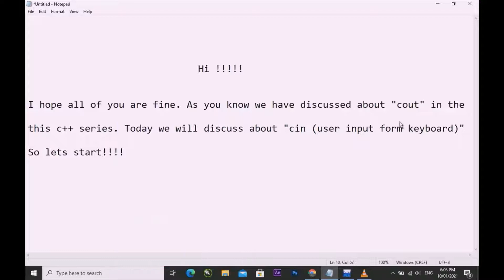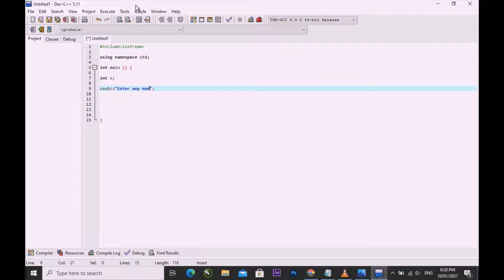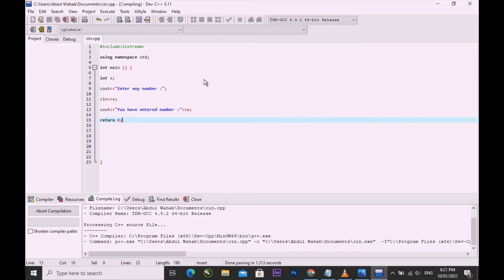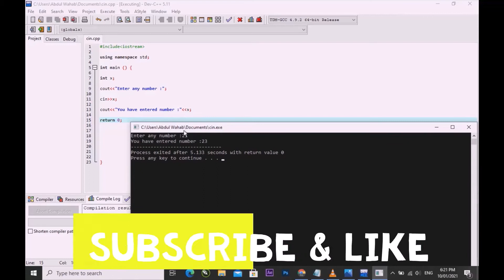Cin in C++ ︱ What is Cin in C++ ︱How to Input through key board in C++ ︱Input in C++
Hy,

Hopefully all of you are fine & doing great. In this video we will talk about Cin in C++. You guys will learn what is Cin in C++. I will tell you that how to input through keyboard in C++. At the end of this video all of you are able to insert input in C++.

Main points of this video are as follow:

1- Cin in C++
2- What is Cin in C++
3- How to input through keyboard in C++
4- Input in C++
5- Insert instruction through keyboard
6- Insertion In C++ language
7- C++ input
8- Input in C language
9- Input instruction in C++
10- Cin in C++ programming language